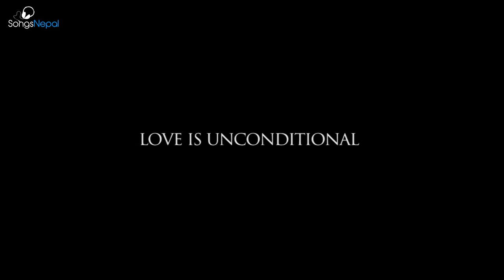Maya K Ho - Sneha Shakya | New Nepali Pop Song 2015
Latest Nepali Pop Song "Maya K HO" by Sneha Shakya

Singer: Sneha Shakya
Lyrics/Compose: Sneha Shakya
Director: Kushal Bajracharya

Assistant Director: Lakpa Sona Sherpa
Editor: Saksham Shrestha (Spark)
Models: Amit Sharma and Shreeya Shrestha
Choreographer: Rubie Shrestha
Story: Kushal Bajracharya

Special Thanks To: Priyanshu Sherpa

A Presentation of DAMS Studio